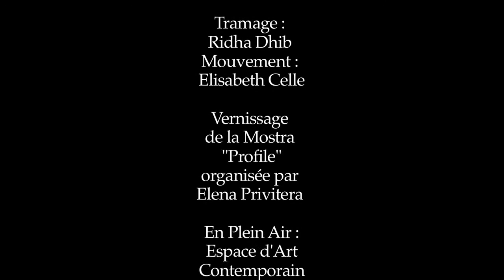Qu'est-ce et qui se trame ?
Performance Tramage texture par Ridha Dhib et Elisabeth Celle pour l'ouverture de la Mostra "Profile". Espace d'art contemporain En Plein Air, Pinerolo, Italie. 1er septembre 2012.

Tracer des gestes dans l'espace à l'aide d'un pistolet à colle. Les  gestes sont matérialisés par la production d'une variété de lignes (il y a une corrélation entre la vitesse du geste et la qualité de la ligne). Les lignes forment une texture volumique constituée de plein et de vide (10 g de matière/m3). La texture, où la frontière entre le dehors et le dedans reste incertaine, est appelée membrane. Elle résonne avec les éléments et les territoires investis.

Tracer des mouvements dans l’espace à l’aide d’un corps. À son tour, la membrane est investie par le corps en mouvement, elle devient son terrain de jeu. Un jeu d’écho, d’approche, d'appréhension, d'exploration, d'appropriation, et enfin de déconstruction.

De cet événement, il nous reste une boule de matière au poids précis. C’est seulement à la fin de chaque performance que l’on pourra dire :

Qu’est-ce et qui se trame ? xxx grammes de matière.